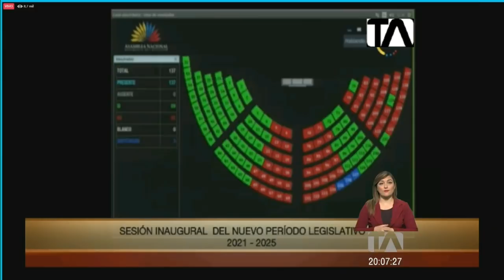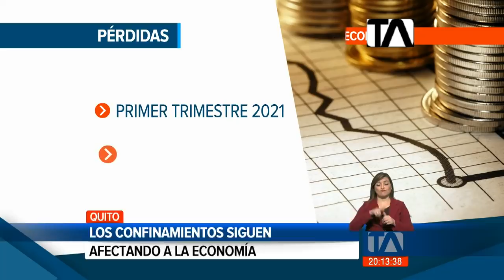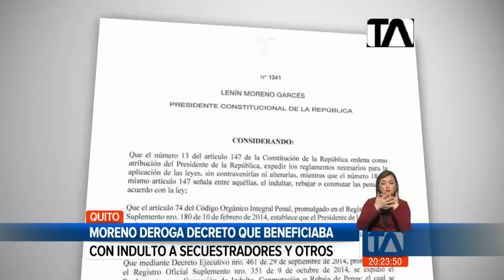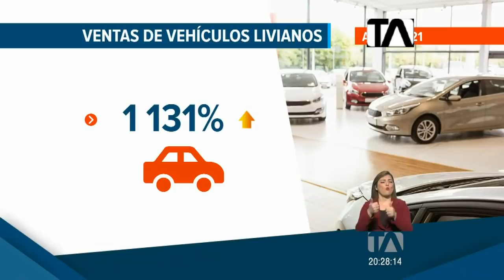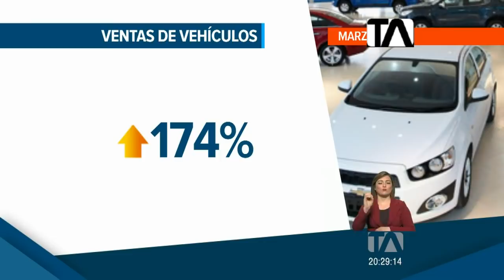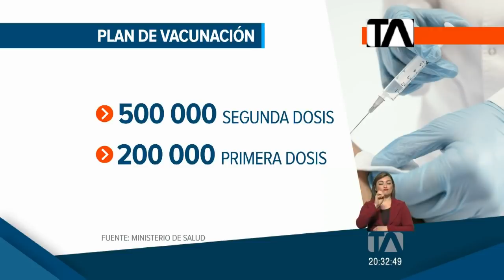Noticias Ecuador: Noticiero 24 Horas, 14/05/2021 (Emisión Estelar)